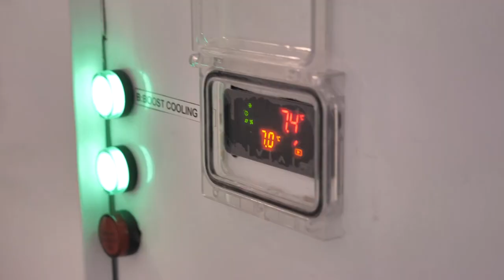BEGREEN GLOBAL - SIB 2022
- Interview avec M. Esam EL SARRAG - Manager Partner - BEGREEN GLOBAL LTD & MACROCLIMATE TECHNOLOGIES LTD